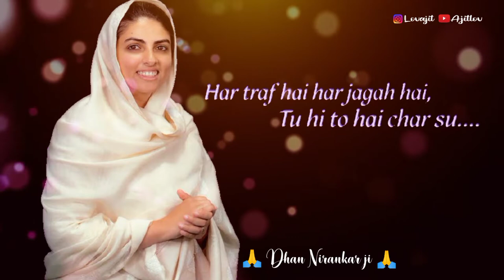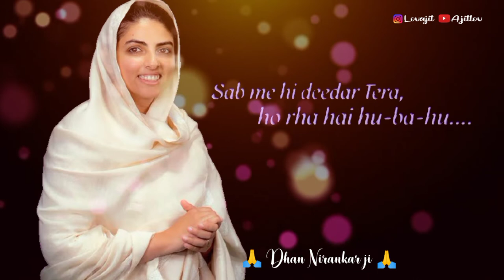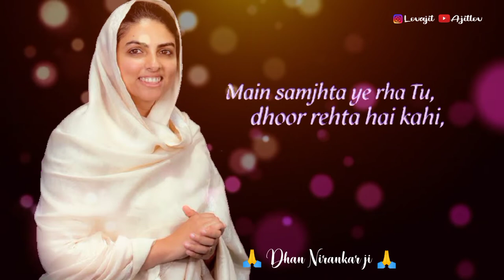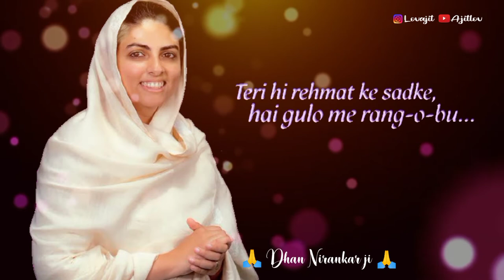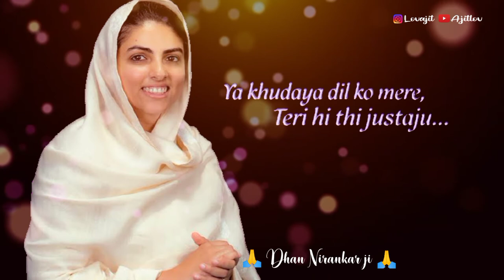Tu Hi Tu || Nirankari Song || Lyrical Song | Sant Nirankari Mission || Universal Brotherhood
साध संगत जी प्यार से कहना धन निरंकार जी

Tu Hi Tu -- Lyrical Song

Lyricist ::: Rev. Jagat Ji
Singer ::: Dr. Vinod Gandharv Ji
Music Director ::: Dr. Vinod Gandharv Ji
Audio Mixed/Mastered by :: Rev. Shubhdeep Singh Ji